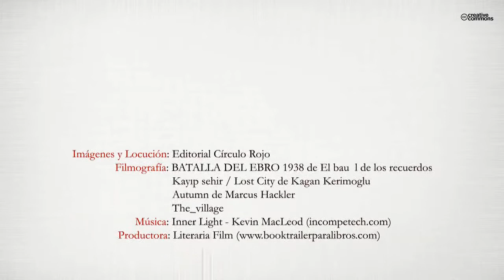Al final del camino (Booktrailer) - Editorial Círculo Rojo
Autor: Mario de Miguel Blázquez.
Eran dos españoles. Uno procedía del medio rural, áspero,
pobre y conservador. El otro, de la clase media urbana e ilustrada.
Al primero la vida le preparó desde niño para durísimos
inviernos de pastoreo en la Sierra Cebollera, aislamiento y privaciones.
Al otro, probablemente un puesto de funcionario de
capital de provincias, periódico, café y familia numerosa. Pero
la tumultuosa República y la Guerra Civil voltearon sus juventudes
hasta que sus destinos marcados se convirtieron en una
trágica e inesperada aventura: la sangre de la guerra y el terror
de la represión.
Mario de Miguel ha trazado en esta novela, de manera clara, directa
y amena para el lector, las líneas de estas dos vidas y los
mundos a los que pertenecen. Líneas que nacen paralelas,
luego se enfrentan entre sí entrechocándose, para definitivamente
converger "al final del camino".
A.R. Baixeras